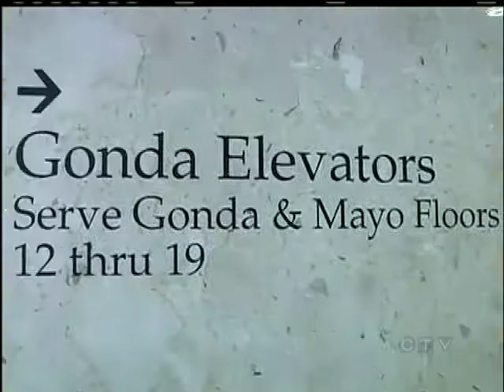Jeneece Makes it to Mayo and Hopes for Answers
VICTORIA -- It has been a long time coming for Jeneece Edroff, but the Victoria teen who suffers from neurofibromatosis, is finally getting a second opinion.  Not long ago doctors in B.C. told her she needed surgery to remove growing tumours, but that the procedure might leave here paralyzed.  So she went straight to one of the best facilities in the U.S., for help.

The Mayo Clinic in Rochester, MN specializes in treating the disease and offered to review her case in January.  But thanks to an anonymous person who has connections with the hospital, Jeneece was able to get into see specialists this week.  The man also flew the entire family down on his private jet, saving them the cost of the flights.

The entire trip was originally going to be paid for by the family and supporters, but the B.C. Ministry of Health has since stepped up and offered to pay for the assessment.

Jeneece will undergo a number of tests with a Neurologist, Orthopedic Surgeon and Geneticist, before returning home on Friday.